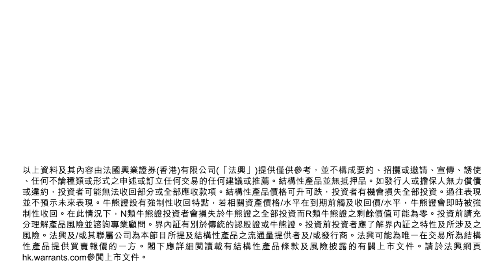【輪證直擊】7月6日 星期一|港股七月翻身 A股做好call平保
內地股市高開，上證指數高開1%後，升幅擴大近3%，並升穿3200點關口。各板塊幾乎全線上升，金融股升超過4%、房地產升逾3%、煤炭、石油、化工股升近2%；恒指過去三個交易日累飆過千點，今早再高開172點，報25545，刷新近四個月高位，升幅不斷擴大，已經升超過3月10日以來的高位，指數一度逼近26000點大關。

觀察恆指牛證的重貨區位於24200至24300點，投資若相信升市莫估頂，賣仔莫摸頭者，可考慮用法興這隻牛仔追逐升幅，提供約32倍有效槓桿的 法興恆指牛證【52559】，收回價24921點，屬於到期日非常長身的牛證，換股比率10000對1 。相信急升後必有一下調的投資者，見熊證最多新增的區域站於25700至25800點，可考慮 法興恆指熊證【67270】，收回價26208點，尚有超過110天到期，提供45倍有效槓桿，換股比率10000兌1 。

面對A股強勢上升重上3200點，今日上證綜合指出創近15個月新高，內地保險股將會受惠投資收益增加而獲利。國壽A股更連續兩日漲停，相比較國壽（02628），平保（02318）的走勢就相對落後，投資者可以追平保。平保目前需要挑戰250天移動平均線，自從今年2月中以來，平保都在250天均線之下，突破250天線之後，上望95元。要追平保，就要選擇貼價高槓桿爆發力強的call輪，法興平保認購證【23033】輕微價外，行使價88.93元，實際槓桿達9倍，今年12月中到期，換股比率50兌1，證價細。

市場焦點板塊新經濟股同樣吸引，京東（09618）值得留意，因為走勢同樣較為落後。法興京東認購證【14623】是一隻貼價產品，行使價256.18元，實際槓桿4.7倍，今年12月中到期。